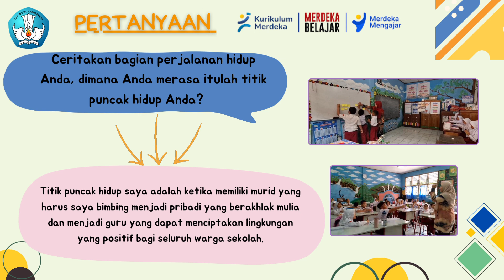Tugas Mandiri 1.4.f.4 Kebutuhan Dasar Manusia dan Dunia Berkualitas